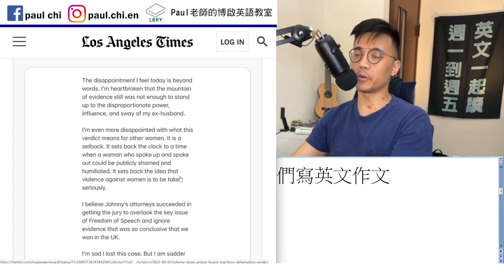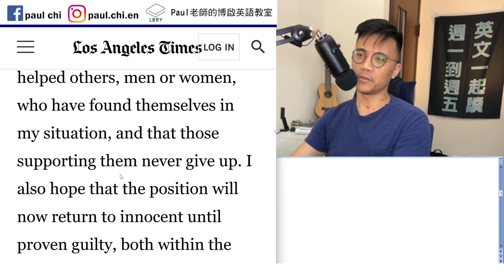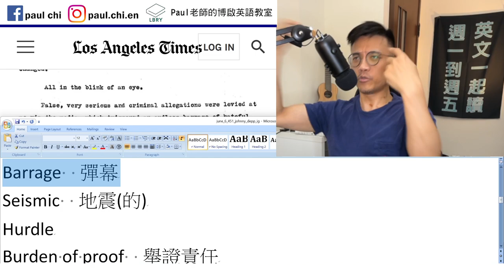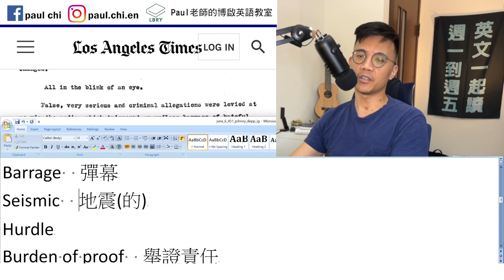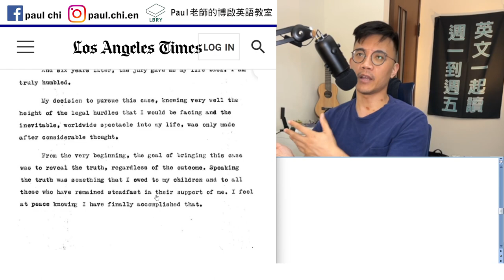【免費英文課 episode 451】強尼戴普教我們寫英文作文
Notes:

免費每日英文課： 強尼戴普教我們寫英文作文

Overlook

Levy 徵收 罰鍰
Barrage  彈幕
Seismic  地震(的)
Hurdle
Burden of proof  舉證責任
Presumed innocent  推定無罪
(prove) beyond reasonable doubt
Steadfast 堅定不移

LBRY: Paul老師的糟糕英語教室